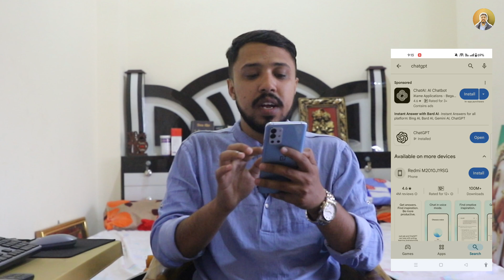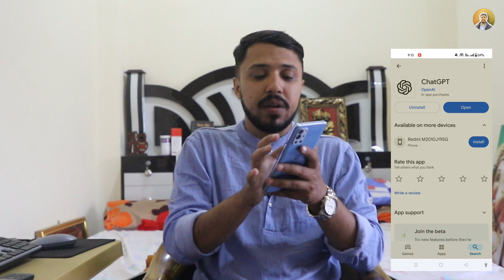How to talk with ChatGPT in Nepali || chatgpt सँग नेपालीमा कुरा गर्ने तरीका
Learn how to converse with ChatGPT in Nepali! In this video, we'll show you the steps to talk to ChatGPT in your native language, Nepali. From setting up the language preference to asking questions and getting responses, we've got you covered. Watch till the end to master the art of chatting with ChatGPT in Nepali!